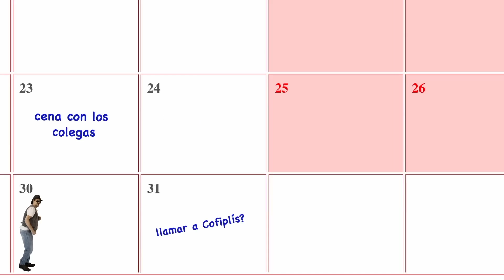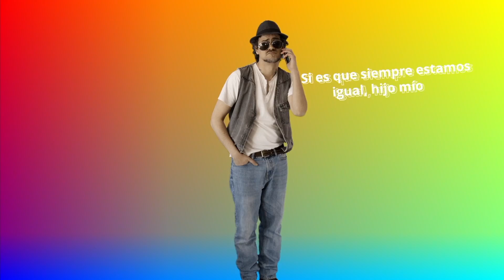Rata & Oruga-Ha EPISODIO 3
Ya está aquí el tercer episodio de la saga!

Here's the third episode of the saga!

Starring (l@s que salen):
Aniez Atlas, Abraham Asensio, Sara Gracia, Nora Rabbie, Imma Casademunt, Álvaro de Tovar, Miguel Ángel Nicot, Álex Orea, Enric Monreal, Adelfio Marino, Clara Ruiz, Valentina Moreno, Jacky Jacas, Lidia García, Daiana Paradis, Ludmila Mihailov, Alba Bailey y Keira Ribes.

Equipo técnico (los que no salen, pero están):
Alberto Bailey, Christin Schuchardt, Garazi Ateka, Miguel Pérez Velasco, Zana Cesnik, Glòria Royo, Rosa Álvarez, Anna Cardona.

Agradecimientos, besos y abrazos a:
Manuel de la Prada e Isabel López.

Una serie escrita y dirigida por Luis Ribes.